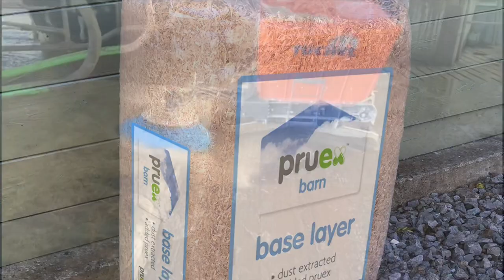Pruex Barn Base Layer in cubicles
Dust extracted with added Pruex. 56 bales per pallet

The video shows the product being applied to cubicles.